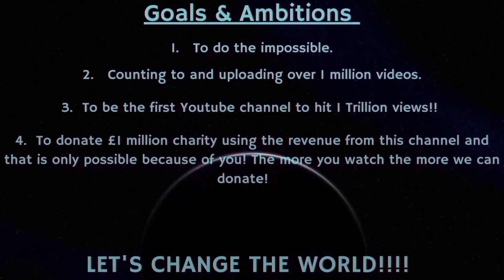Counting to ONE MILLION!!, This is Number 84,873